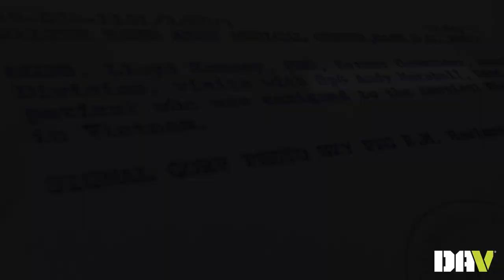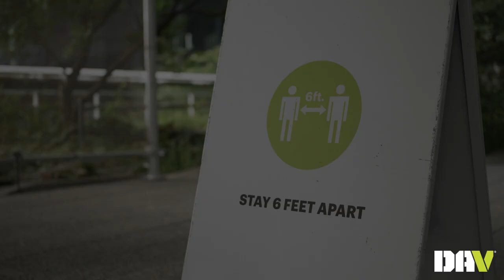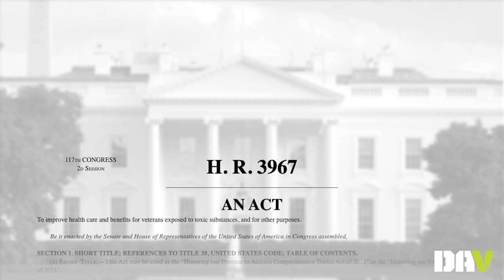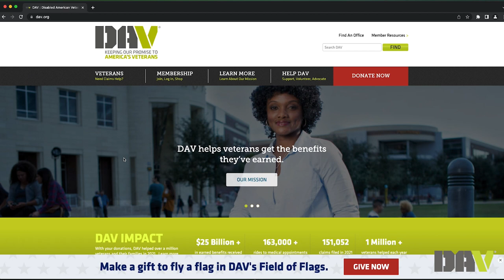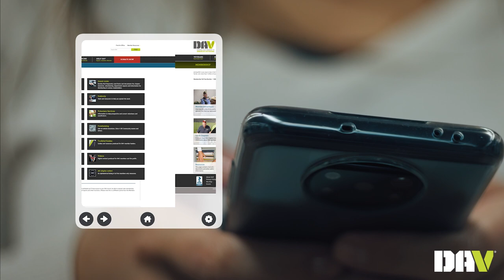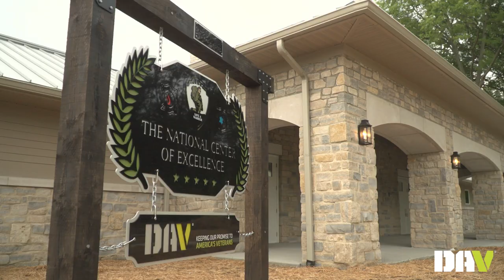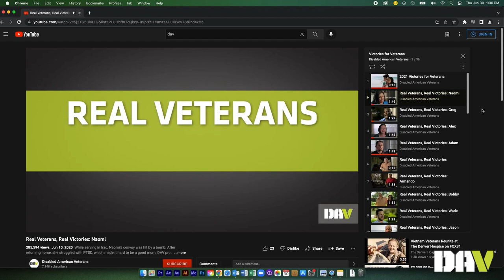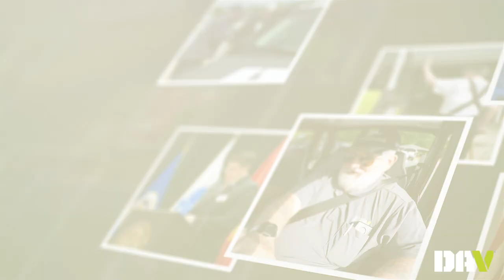DAV 2021-2022 Year-In-Review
National Commander Andy Marshall led DAV through a busy and exciting year as the organization launched several new programs and initiatives while continuing to advocate for legislation benefiting veterans’ health care and quality of life.